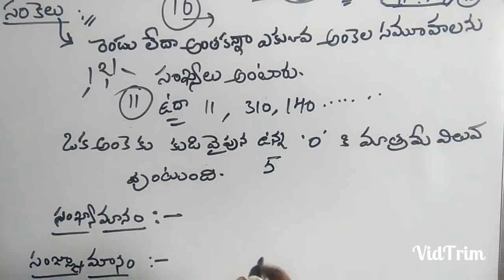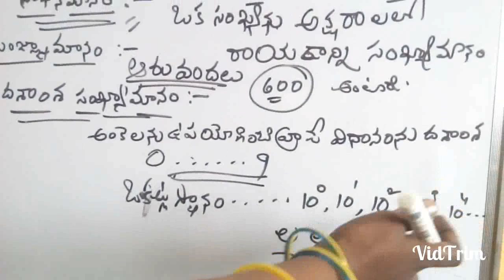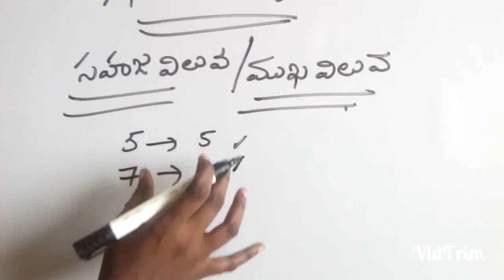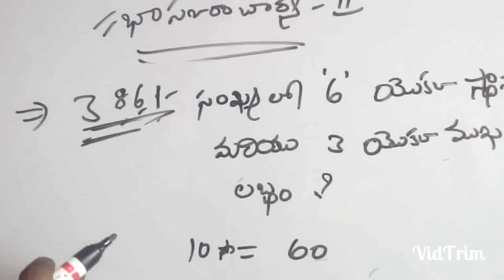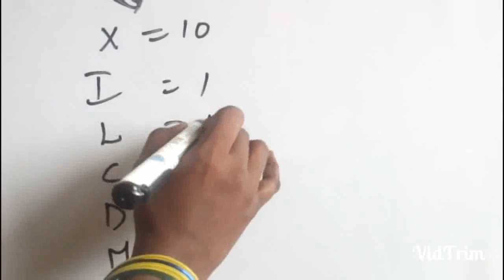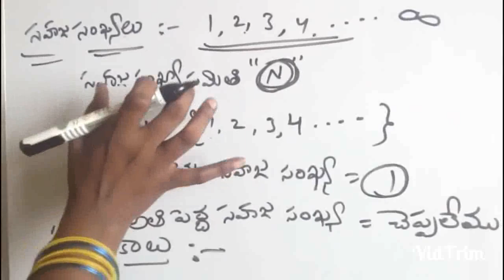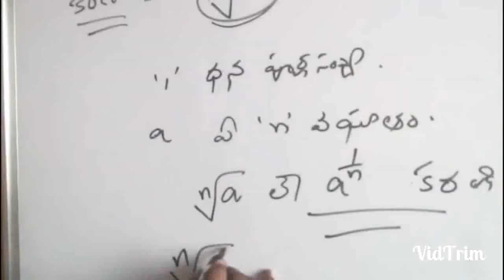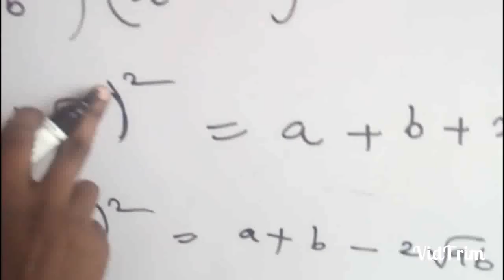Aptet-parer -1 maths content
Aptet maths